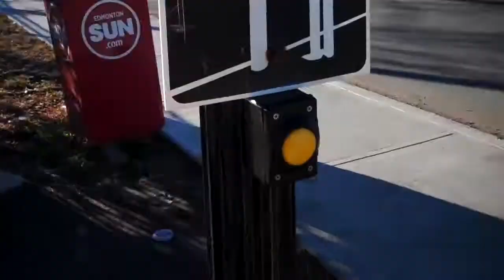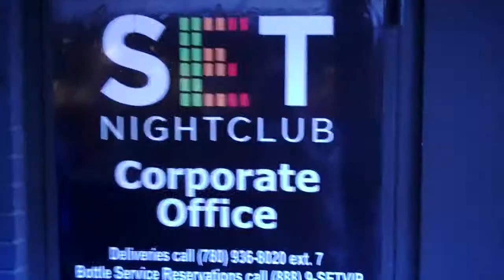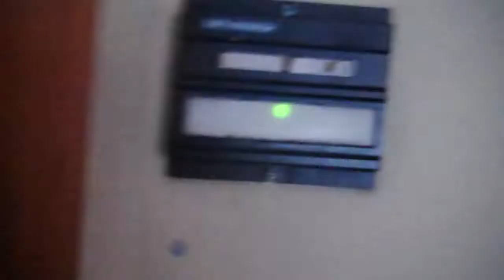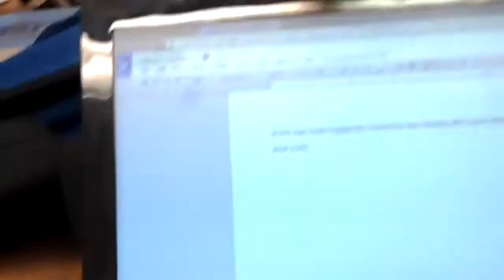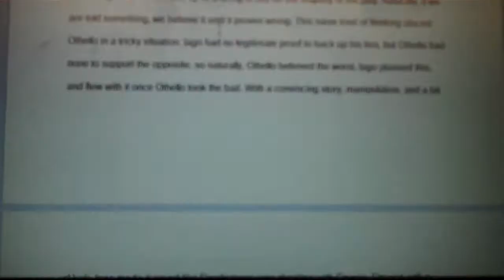GRAD PICTURES | WEEK 10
➙ Weekly School Video No. 10

Edit:
Premiere Pro CS6
Intro:
Photoshop CS6/ After Effects CS6
Outro:
Photoshop CS6